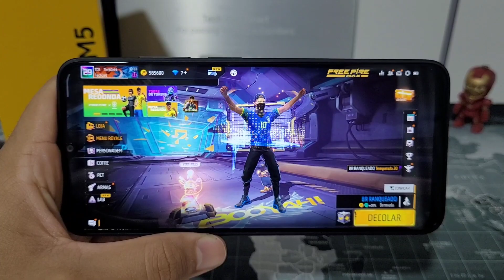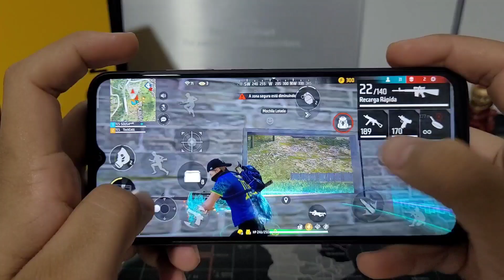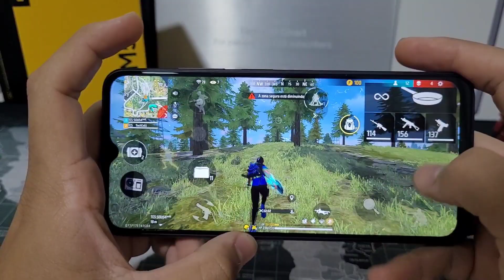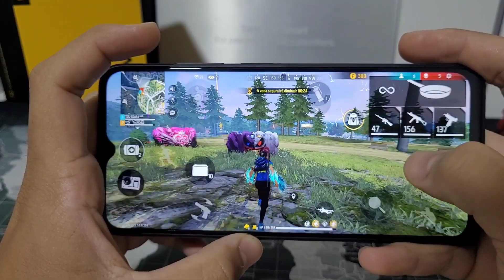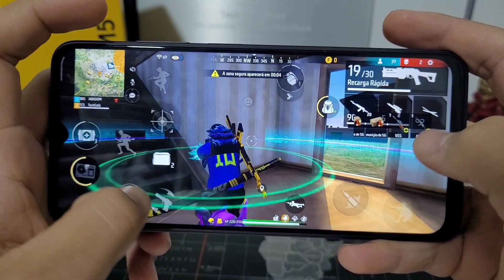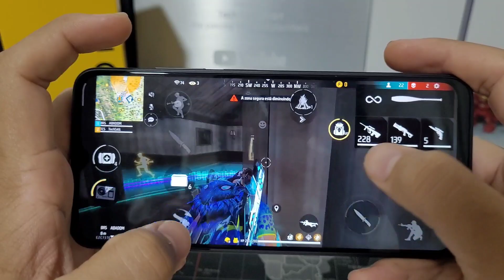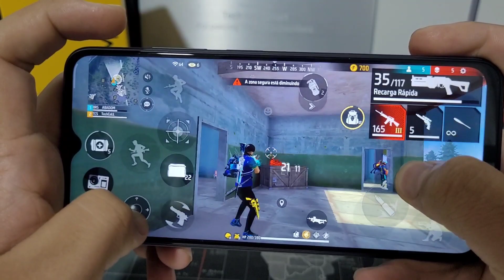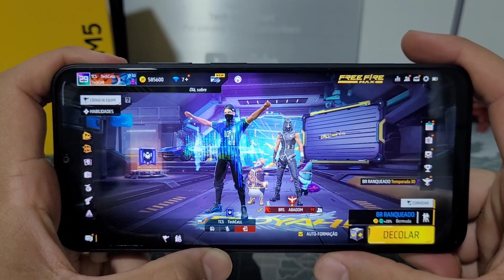POCO M5 FREE FIRE ULTRA MAX 90HZ!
📱Alixpress Poco M5

📱AMAZON Poco M5

POCO M5
Ficha Técnica:
•Tela: 6,58 polegadas, taxa de 90 HZ IPS LCD
•Processador: HELIO G99 MEDIA TEK
•GPU: MALI-G57 MC2
•Memória RAM: 6GB
•Armazenamento: 128GB
•Câmera frontal: 5Mp F 2.2
•Câmera traseira: 50MP(Principal) + 2MP + 2 MP
Bateria: 5.000mAh e carregador de 18W
• Android 12 Interface MIUI 13
• Suporta 2 CHIPS E 1 CARTÃO DE MEMÓRIA